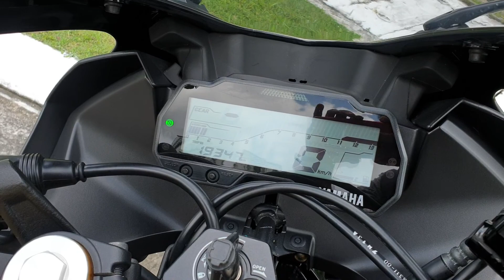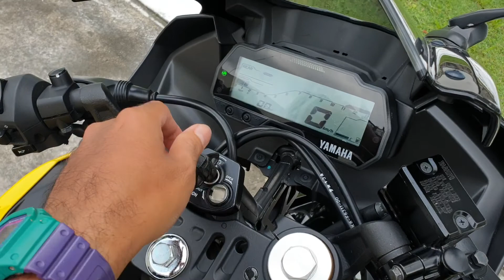YAMAHA YZF-R15 155CC YELLOW 60TH YAMAHA ANNIVERSARY YEAR 2018